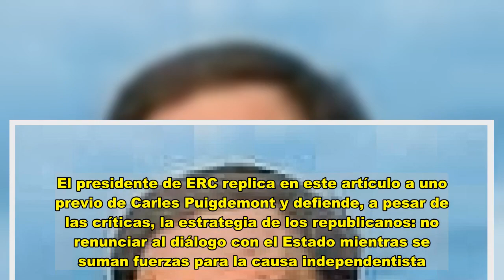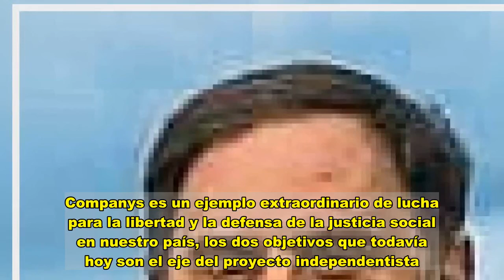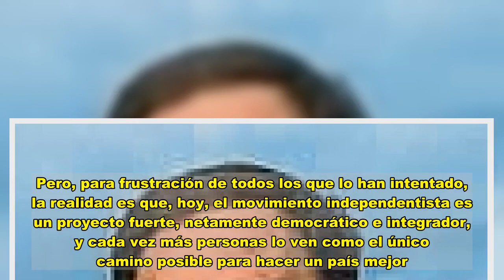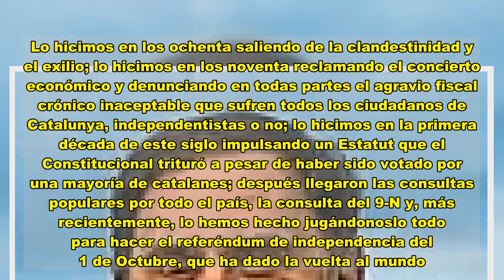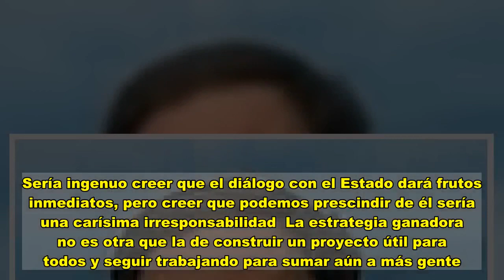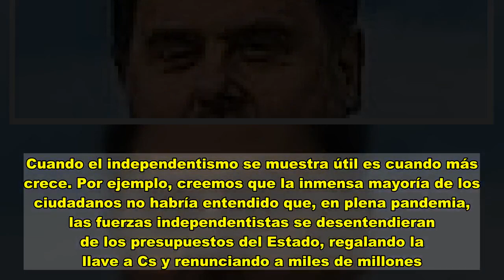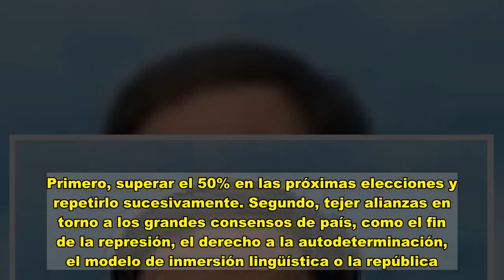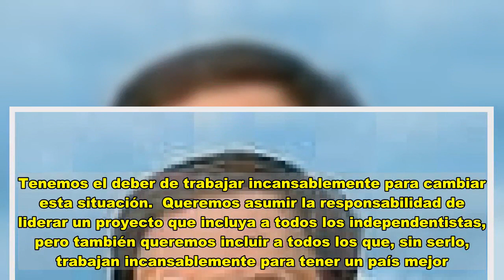Vía amplia para la independencia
El presidente de ERC replica en este artículo a uno previo de Carles Puigdemont y defiende, a pesar de las críticas, la estrategia de los republicanos: no renunciar al diálogo con el Estado mientras se suman fuerzas para la causa independentista. Oriol Junqueras considera que eludir la negociación con el Gobierno español sería una “irresponsabilidad”, más aún ante la actual crisis económica, lo que le lleva a cuestionar la capacidad de gobernar de quienes han votado en contra de tener más recursos para Catalunya. “Solo con proclamas y rehuyendo las contradicciones de una realidad compleja no avanzaremos”, sostiene desde la prisión de Lledoners.  “Venimos para servir los ideales. Llevamos el alma empapada de sentimiento; nada de venganzas, pero sí un nuevo espíritu de justicia y reparación. Recojamos las lecciones de la experiencia. Volveremos a sufrir, volveremos a luchar y volveremos a vencer”. Siempre he recordado estas palabras del president Lluís Compa-nys, hoy más vigentes que nunca, a su llegada a Catalunya, en 1936, después de estar encarcelado. Companys es un ejemplo extraordinario de lucha para la libertad y la defensa de la justicia social en nuestro país, los dos objetivos que todavía hoy son el eje del proyecto independentista.  El sufrimiento de Companys y de todas las mujeres y hombres que lo acompañaban no ha sido en vano. Tras él, hemos sido muchos más los que hemos cogido su testigo y hemos seguido trabajando para ganar la libertad de Catalunya. Todo este bagaje nos recuerda de dónde venimos y adónde queremos llegar. Y sabemos como nadie quién tenemos enfrente, porque durante décadas hemos sufrido represión, persecución, ilegalización, prisión y exilio. E incluso se ha pagado el precio con la vida. Pero estábamos, estamos y estaremos.  El Estado español tiene un largo historial de incumplimientos y de engaños a los catalanes. Solo en el último siglo son incontables los intentos de aniquilar los elementos que nos identifican como nación. Pero, para frustración de todos los que lo han intentado, la realidad es que, hoy, el movimiento independentista es un proyecto fuerte, netamente democrático e integrador, y cada vez más personas lo ven como el único camino posible para hacer un país mejor.  Para convertirnos en un estado es imprescindible construir una gran mayoría en Catalunya, pero también hay que ganarse la legitimidad en todas partes. La partida se juega dentro y a fuera. Por eso, nunca renunciaremos al diálogo ni a la negociación. Sería una ingenuidad creer que el diálogo político con el Estado dará frutos tangibles inmediatos, pero creer que podemos prescindir de él sería una carísima irresponsabilidad. Por mucho que se critique y ridiculice, la mesa de diálogo es un éxito en sí misma; a ojos del mundo es el reconocimiento explícito del Estado de la existencia de un conflicto entre dos sujetos políticos: Catalunya y el Estado.  El diálogo siempre nos hace ganadores, ya sea porque avanzamos y da resultados o porque negándolo